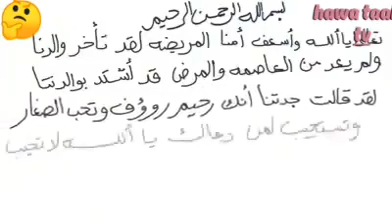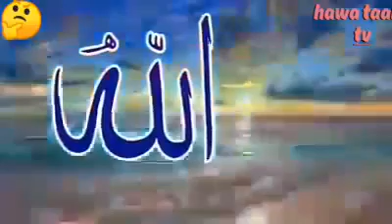Ma rabta ilmahaagu inuu kuu duceeyo clipkan ka fa'idayso.....